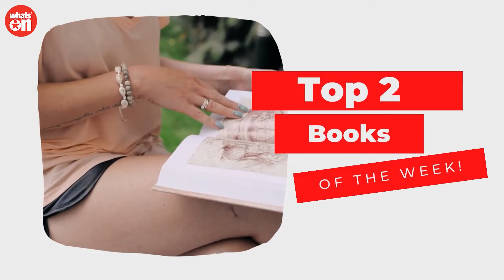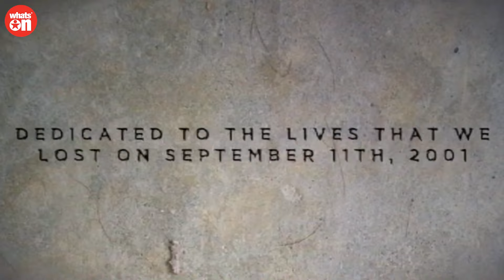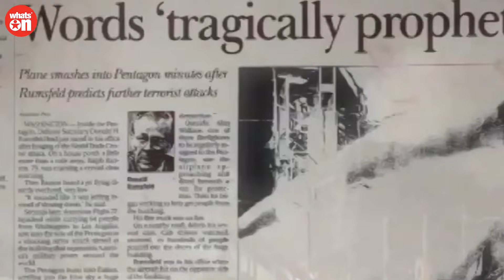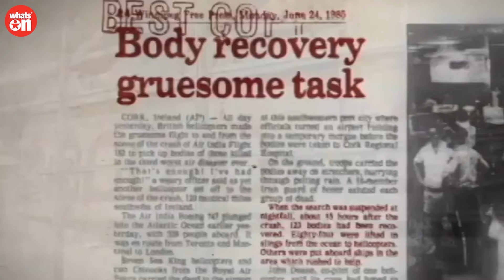Raba Khan WhatsOn Show | EP-09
Raba Khan is an entertainer based in Bangladesh, known for the mainly comedic videos on her YouTube channel, @JhakanakaProject. Khan has become a household name among young Bangladeshis for her amusing videos. Some are satiric, addressing social issues and stereotypes. These days, she is most active on Facebook, where her page has more than half a million likes. As a testimony to her influence, Unicef selected Khan in November 2018 as a Youth Ambassador to advocate for children's rights. She is also a goodwill ambassador for ActionAid Bangladesh.

🔥🔥Report Video Links🔥🔥

🔥🔥Stay tune with Whatson for more updates🔥🔥

WhatsOn is a progressive global media network. It based in the hub of Birmingham City Centre for over 25 years. Our values are diversity, equality, solidarity, and participation. WhatsOn supports a balanced lifestyle, real democracy. We speak out against the exploitation of people, animals, and the earth.